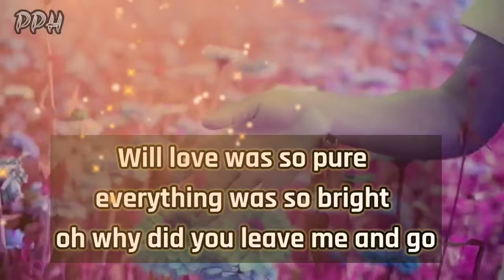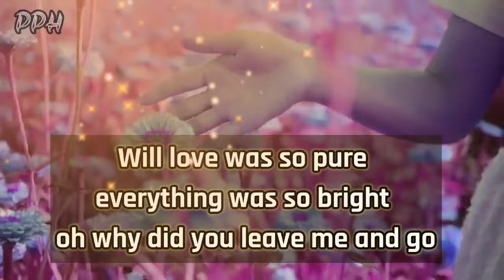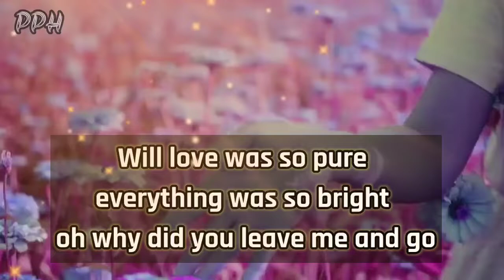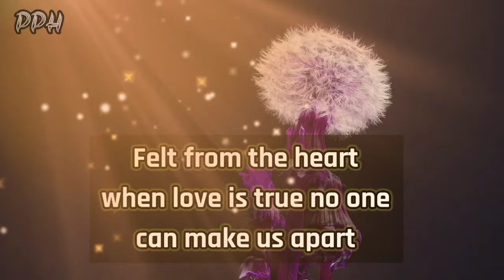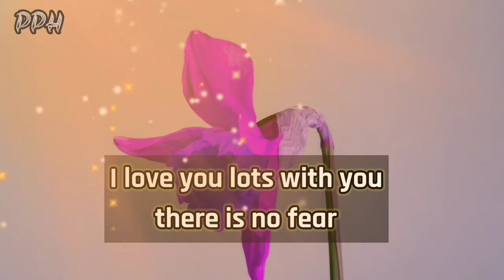Dm to df :🔥💌 " still remember the silent night " Divine masculine